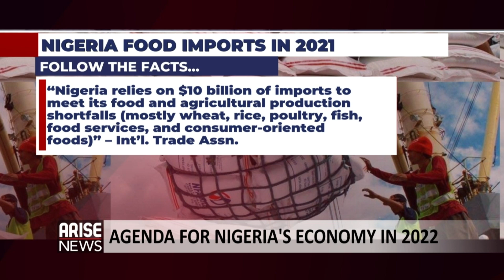Nigeria relies on $10 billion of imports to meet its food and agriculture production shortfalls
Muda Yusuf, CEO, Centre for the Promotion of Private Enterprise and also the Immediate-Past DG, Lagos Chamber of Commerce & Industry speaks to ARISE News on what needs to change in 2022 in terms of Nigeria's drive for food sustainability, lower food imports, saving exchange rate and creating jobs and industry locally